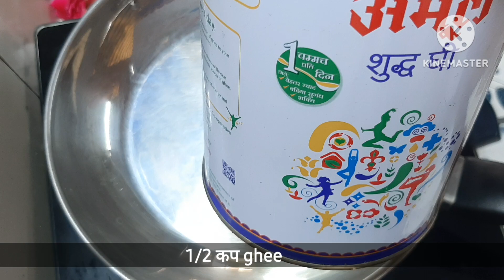Shahi Tukda Recipe|Shahi Tukda Kaise Banta Hai|Shahi Tukda Recipe in Hindi|quick easy shahi tukda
Ramada recipe|iftari sweet| ramjan me kya banaye| quick shahi tukda banane ki recipe|